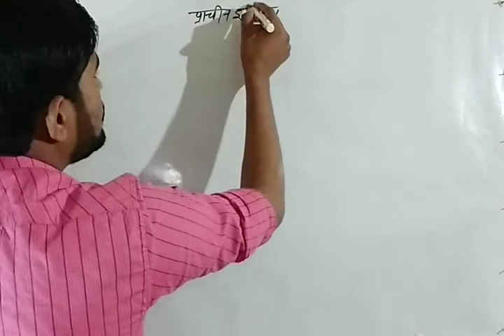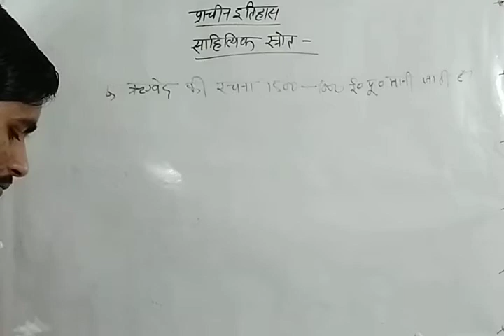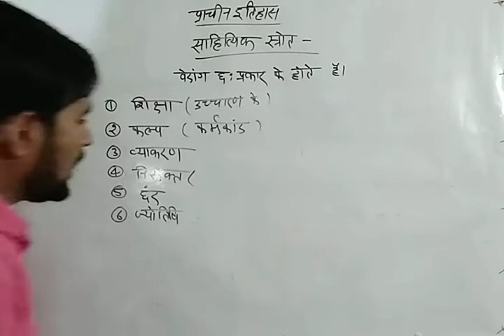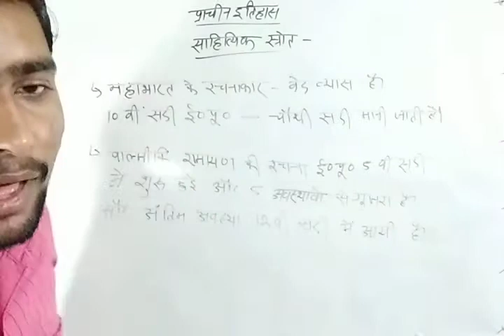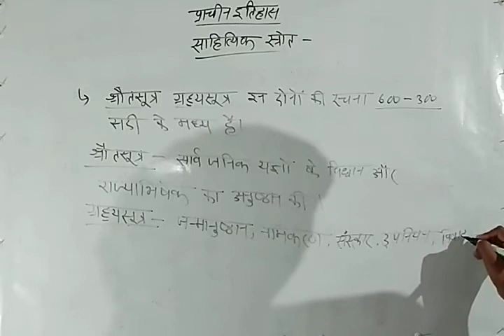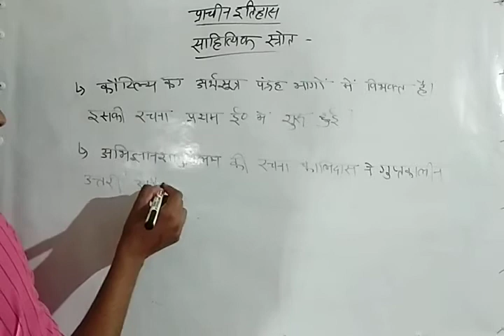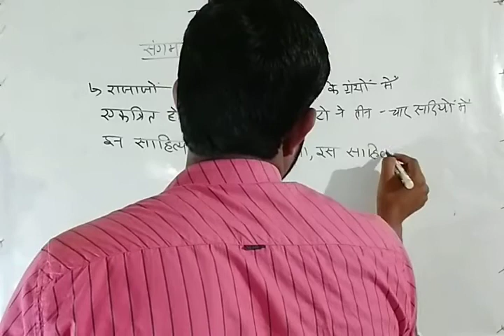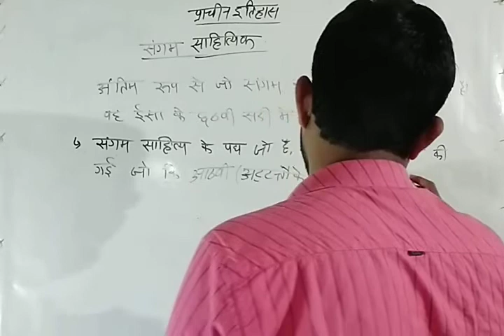प्राचीन इतिहास (स्रोतों के प्रकार और इतिहास का निर्माण) up TET, UPSI, CTET, super TET, by a k sir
हेलो दोस्तों आपका स्वागत है आपके अपने यूट्यूब चैनल "AK Exam Cycle" साइकिल पर मित्रों.
आज हम प्राचीन इतिहाास के अध्याय 3 में हम आपको स्रोतों के प्रकार वह इतिहास का निर्माण के बारे में हम आज चर्चाचा करें आज का हमारा नया चैप्ट्टर है जो कि हम विधिवत रूप से स्रोतों के प्रकार और इतिहास के निर्माण के बारेे में हम चर्चा करेंगे